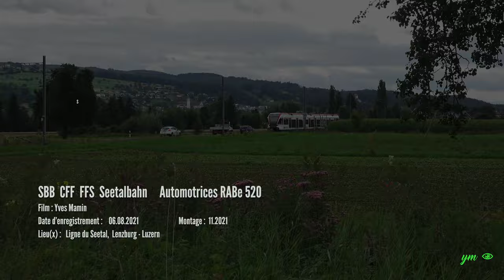SBB CFF FFS | Swiss Federal Railways | RABe 520 | Seetal Line | Stadler GTW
[FR] Les automotrices CFF type RABe 520 (Stadler GTW) sont des automotrices compactes destinées uniquement à la ligne du Seetal reliant Lenzburg à Lucerne. Cette ligne de 46km est construite presque entièrement en accotement routier et dispose d'un gabarit très restreint. L'écartement de la ligne est normal (1435mm) mais les caisses des véhicules sont au dimensions d'un chemin de fer métrique. L'éléctrification est identique au reste du réseau national soit 15kV 16,66Hz.
[EN] The SBB type RABe 520 (Stadler GTW) railcars are compact railcars intended only for the Seetal line between Lenzburg and Lucerne. This 46 km line is built almost entirely on the road shoulder and has a very small size. The line spacing is normal (1435mm) but the vehicle bodies are the dimensions of a metric railroad. The electrification is identical to the rest of the national network, i.e. 15kV 16.66Hz.
[DE] Die Triebwagen der SBB Bauart RABe 520 (Stadler GTW) sind Kompakttriebwagen, die nur für die Seetalstrecke zwischen Lenzburg und Luzern bestimmt sind. Diese 46 km lange Linie ist fast vollständig auf dem Straßenrand gebaut und hat eine sehr geringe Größe. Der Linienabstand ist normal (1435 mm), aber die Wagenkästen haben die Abmessungen einer metrischen Eisenbahn. Die Elektrifizierung ist identisch mit dem Rest des nationalen Netzes, d.h. 15kV 16,66Hz.